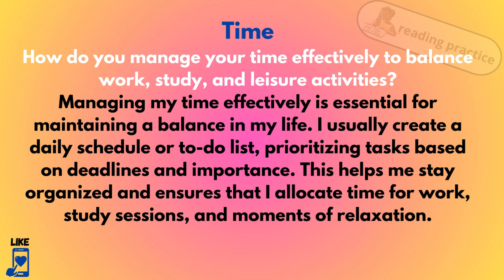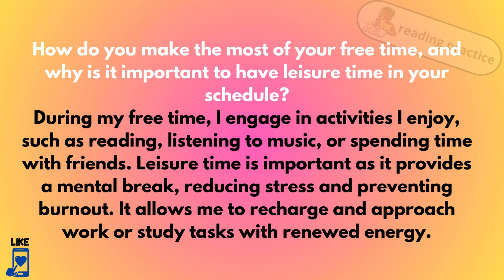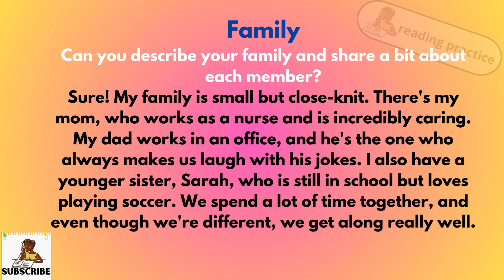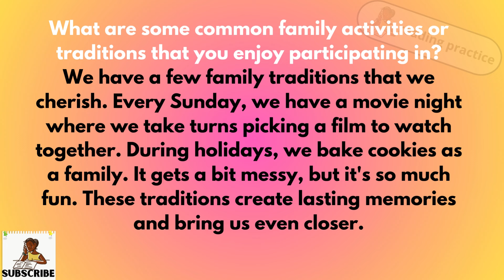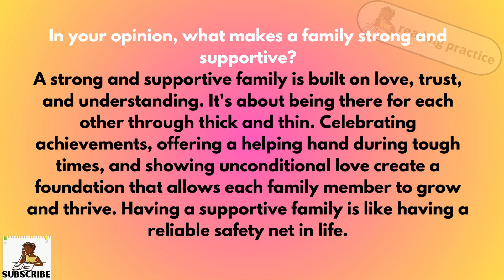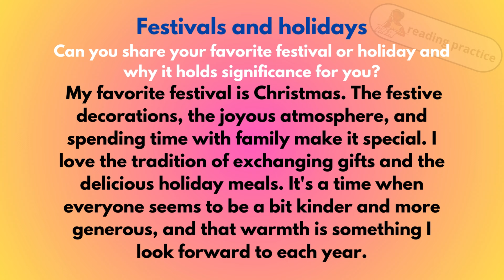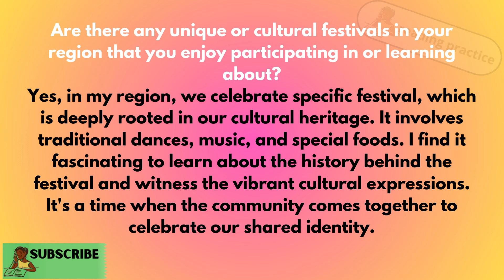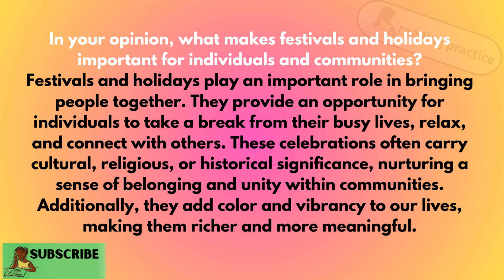English Conversation Practice (Question and Answer) Easy and Simple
Master the Art of English Speaking with  my Learning Channel ! Discover Effective Techniques and Strategies for Improving English Speaking Skills. Engage in Daily Conversations, Practice English Speaking, and improve Your Fluency through Dynamic English Conversation Practice. Join my Engaging English Speaking videos and be  more Confident  in Communication. Uncover Practical Approaches and Tactics to Enhance Your English Speaking Abilities.
Engaging Daily Conversations: This video has natural dialogues to help you feel confident in various topics.
you can start practicing speaking English in your everyday life! With this English conversation practice video, you can start making some real progress with your English.
You'll learn  Conversation about daily life to improve your vocabulary and  pronunciation in English. If you want to understand  English you must practice English conversation daily, using questions and answers. You must practice daily English conversation regularly.